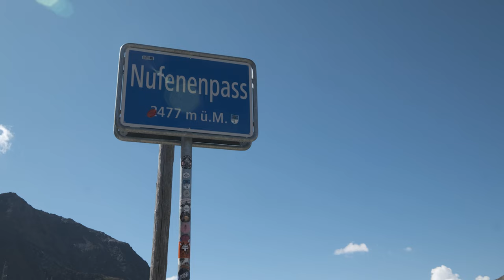Nufenen Pass | The Best Alpine roads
The pass road, built from 1964 and opened on September 5, 1969, leads from Ulrichen over the pass summit at 2478 m above sea level into the Bedretto Valley. This pass road is the highest pass road located entirely within Switzerland. The names "Nufenen Pass" and "Passo della Novena" are documented in the middle 19th century, but at that time they denote a footpath.

FOOTAGE:  Thomas Ritt & Dieter Arnoth

EDITING: Chiara van Doorn